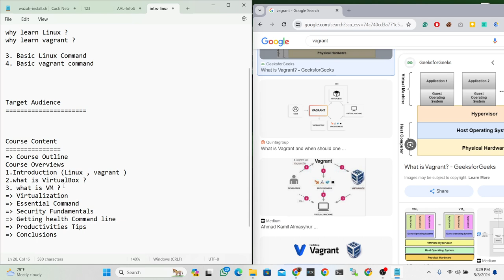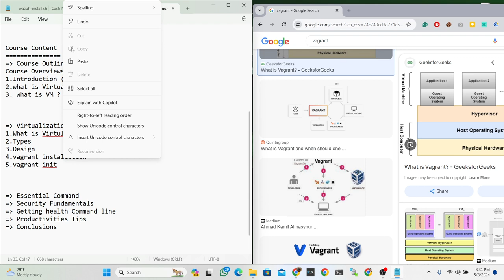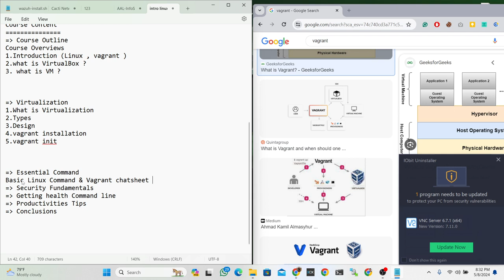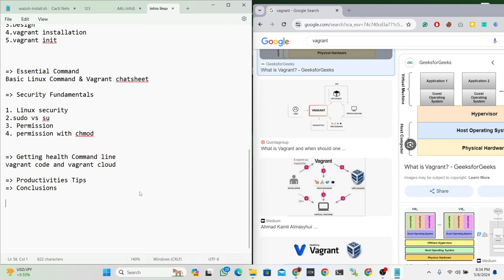02 : Course Dailts : Linux for Everyone A Hands-on Approach with Vagran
Welcome to Course Details: Linux for Everyone - A Hands-on Approach with Vagrant! In this second episode of our series, we delve deeper into the world of Linux, exploring its functionalities and practical applications. Join us as we navigate through the essentials of Linux operating system, leveraging the power of Vagrant to enhance your learning experience. Whether you're a novice or a seasoned pro, this course promises to equip you with valuable skills to master Linux. Linux Vagrant HandsOnLearning"